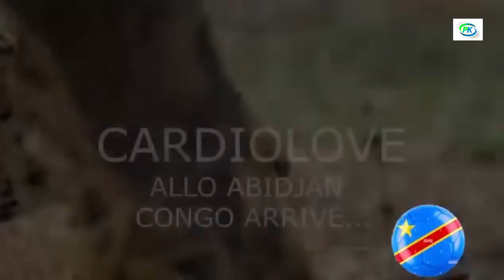Allô Congo arrive…..